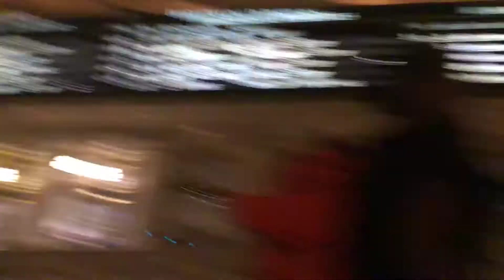Well Agro Grand Central